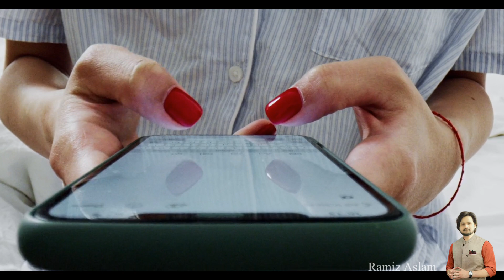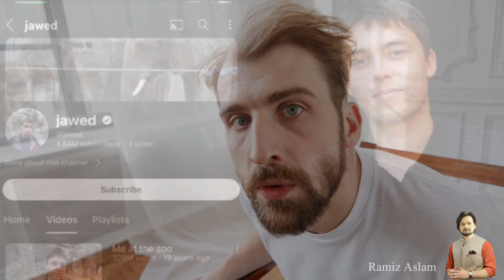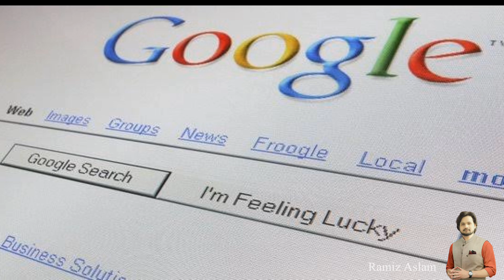Me at the zoo | YouTube first video | Jawed Karim | Ramiz Aslam